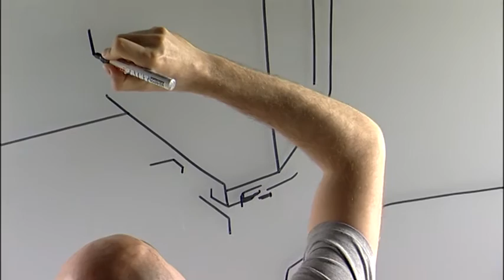.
In between, 2009
Video (Trailer) - 16 min - loop

Directed by Nicolas Ryhiner
Camera : Cyrille Kazis
Plexiglass structure designed by Beatrice Zurlinden
Filmed at Château de la Crée, Santenay, France

Produced and Edited by The Collatrice Foundation